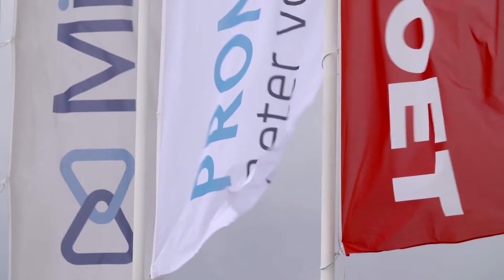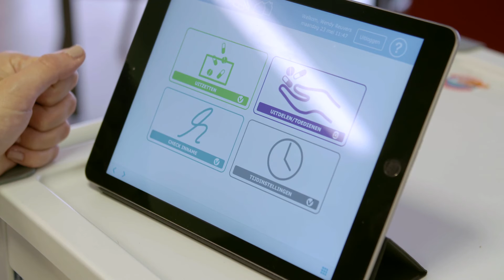De MediSein-app van 's Heeren Loo in SBS6 programma Samen Sterk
MediSein-app in SBS6 programma Samen Sterk.
Binnen de ’s Heeren Loo Zorggroep zijn we voortdurend bezig om de zorg aan cliënten te verbeteren. Daarbij worden we onder andere gefaciliteerd door de MediSein-app. Wendy Reuvers, persoonlijk begeleider in Druten, vertelt dat met deze app het proces van medicatietoediening geoptimaliseerd wordt. "Bijvoorbeeld door inzicht in het gehele proces rondom medicatie van uitzetten tot toedienen, registratie en terugkoppeling en dit alles binnen een beveiligde omgeving.